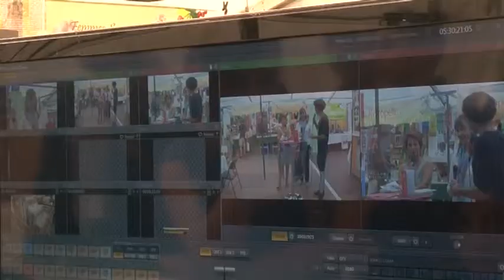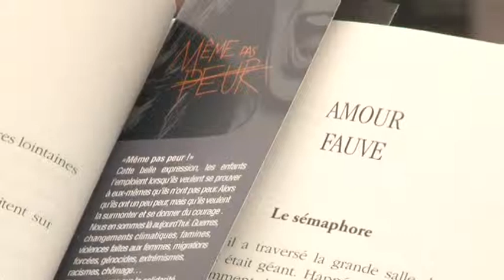Une webTV participative au coeur du Festival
Vendredi 4 octobre, premier jour de rencontres au Festival du Livre de Mouans-Sartoux.

Placé sous le signe de l'échange, l'événement accueille cette année, sous la tente de l'espace citoyen, un invité particulier. Pour la première fois depuis la création du Festival, une webTV participative observe et invite sur son plateau auteurs, lecteurs et curieux.

Un sujet de Florence Crimon et Camille Lemeur.